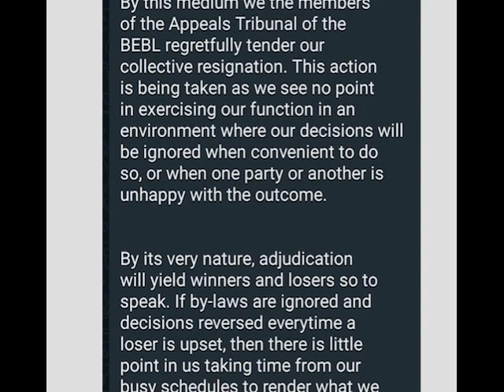Belize Basketball Elite League’s Appeals Tribunal Resigns Amidst Kirk Smith Jr. Controversy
Basketball player for the Benny’s Belize Hurricanes, Kirk Smith Junior, was still not cleared to play on Friday night, despite an appeals tribunal ruling in his favor. The fact that the ruling was not the definitive decision by the league has resulted in the masse resignation of the appeals tribunal, which comprises of members: Chief Magistrate Sharon Frazer, Carlton Young, and Charles Ellis. It is a massive blow for the B.E.B.L. and the sport of basketball in Belize. If you have been following the B.E.B.L. from the start, you would know that Kirk Smith Junior, the son of Belize’s basketball legend, Kirk ‘Shabba” Smith Senior, has been embroiled in controversy over his contract with the Benny’s Belize Hurricanes. Smith was accused of signing two contracts for the 2023 B.E.B.L. season, the first with the Belize City Defenders and a second with the Benny’s Belize Hurricanes. In light of these allegations, the league’s Commissioner, Chris McGaan, suspended Smith for a year. Soon after, the management of Hurricanes appealed the decision. And, on Thursday night, the league’s appeal tribunal handed down its ruling.